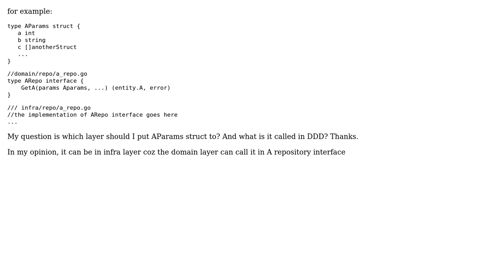Software Engineering: Domain Driven Design - where should I put this kind of struct?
With thanks & praise to God, and with thanks to the many people who have made this project possible! | Content (except music & images) licensed under CC BY-SA | Music | Images & others | With thanks to user Bart van Ingen Schenau user achilles and the Stack Exchange Network Trademarks are property of their respective owners. You are responsible for your own actions.